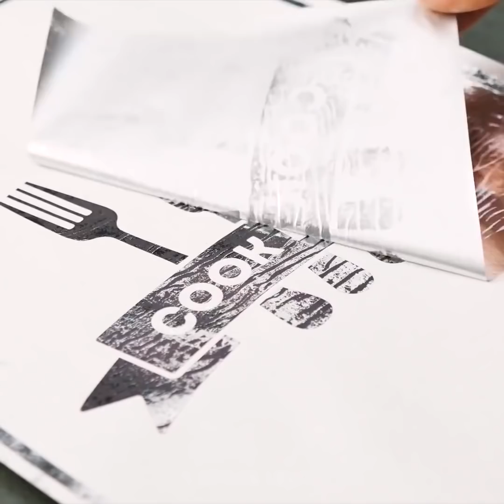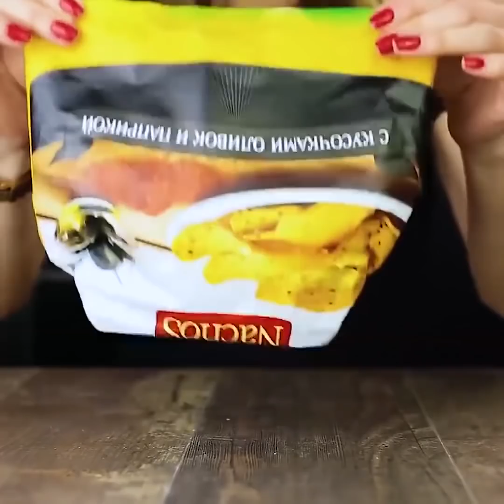キッチンで使える２１のハンディハック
タイムスタンプ：

01:08　ホイルの使い方

02:26　ライターでボトルを開ける方法

03:42　プロのシェフが教える裏ワザ

05:49　食材の収納

07:28　即効ナイフ研ぎ